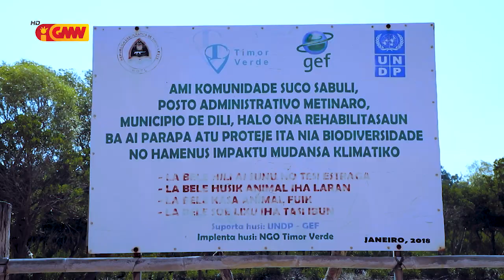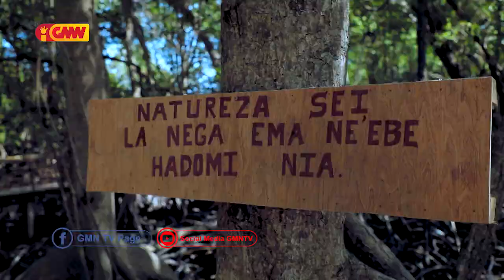Auto Promosaun City Features Eps.42